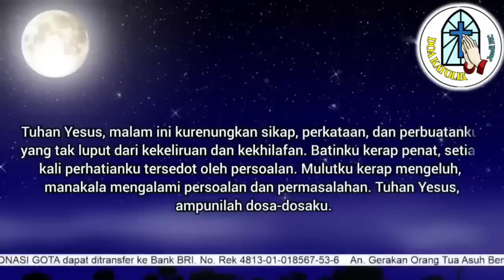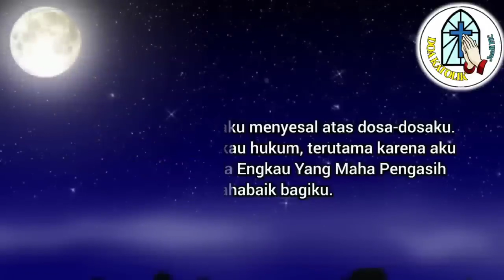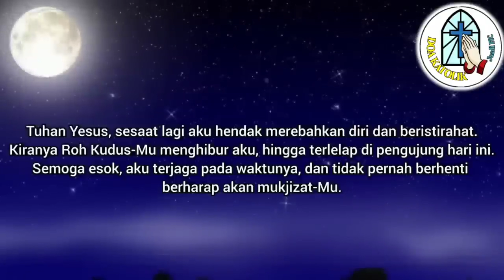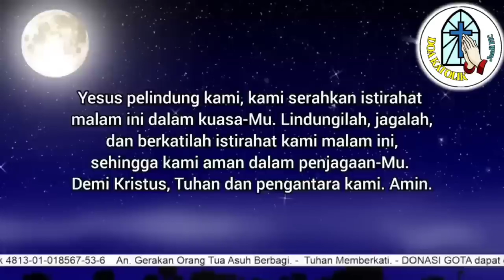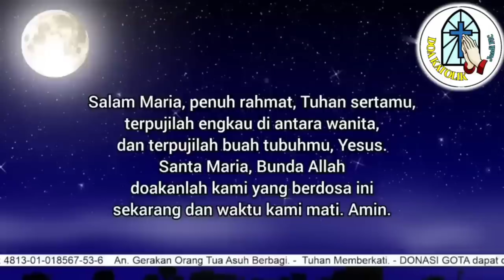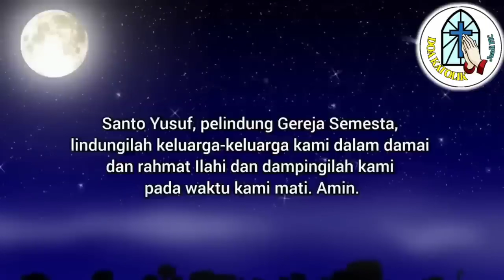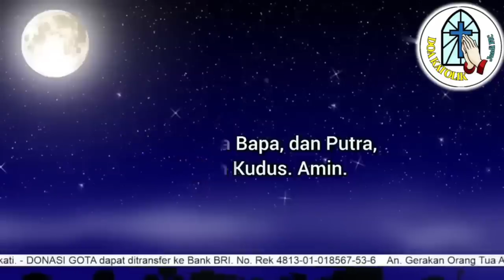Doa Malam 🔶️ Aku Bersyukur atas Mukjizat-Mu Nyata yang dalam Keseharianku‼️